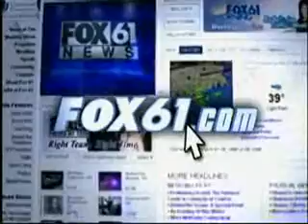Melinda Doolittle - Fox 61 "Malaria Awareness" George Bush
4/25/2008